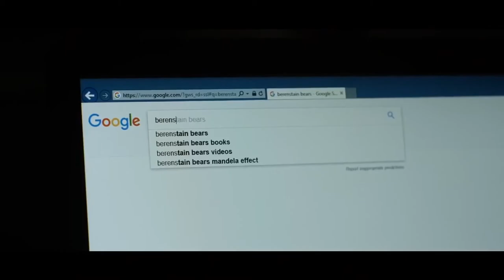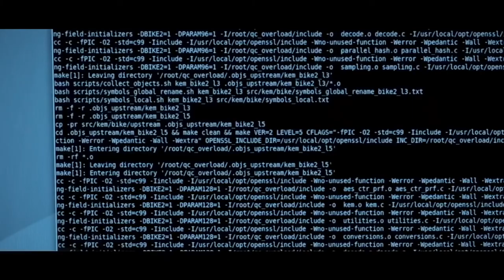Эффект Манделы 2020 Трейлер фильма на YouTube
Трейлер Эффект Манделы (2020) смотреть онлайн

Премьера в Росcии - 2020

 В семье талантливого программиста произошла трагедия. После этого в его жизни стали происходить странные вещи. Пытаясь понять происходящее, мужчина вступает в противостояние со своей реальностью, чтобы нарушить цепь пугающих событий.

• Оригинальное название: The Mandela Effect
• Страна: США
• Режиссер: Дэвид Гай Леви
• Жанр: фантастика, триллер, драма